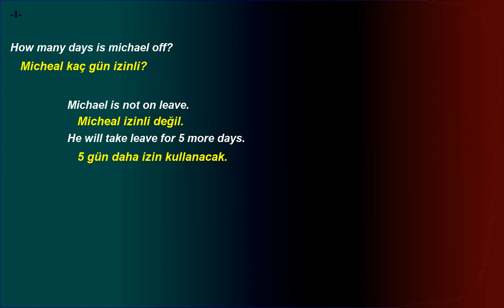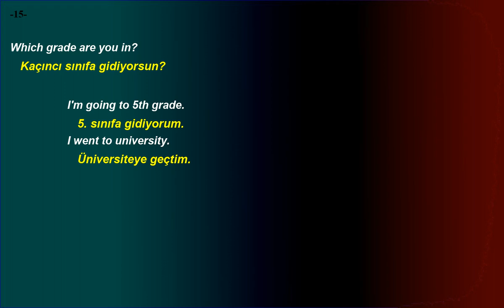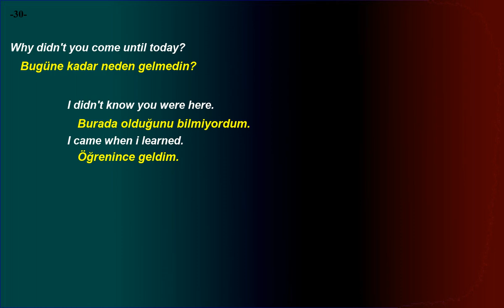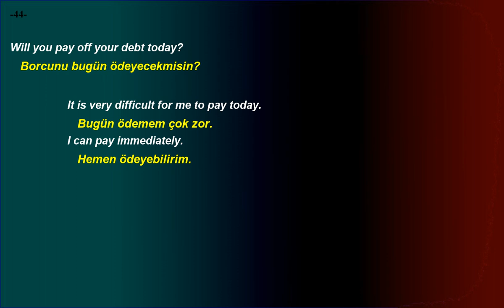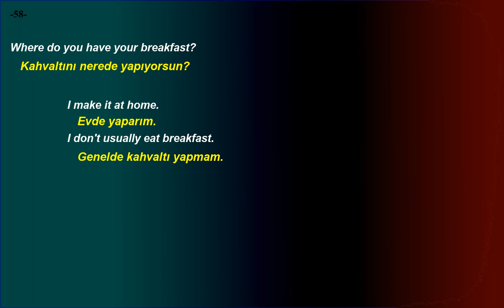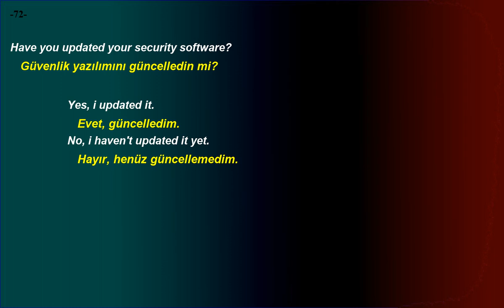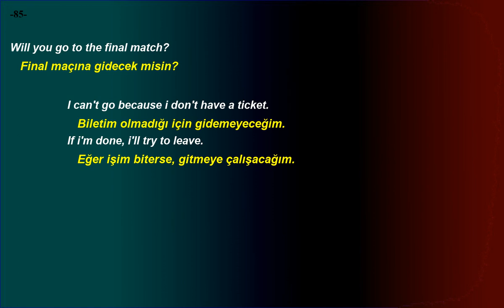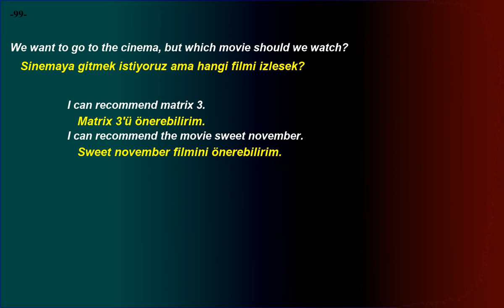Kolay ve hızlı, İngilizce Dinleme Pratiği - Cümle Örnekleri